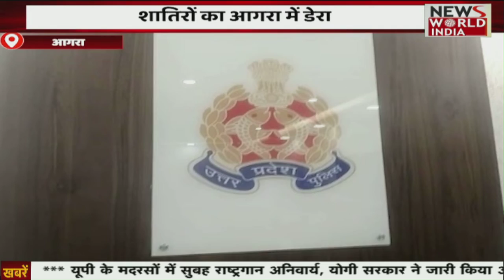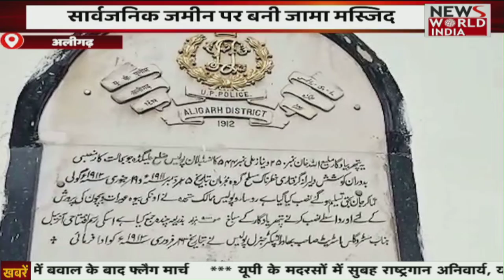नहीं कम हो रही Azam Khan की मुश्किले , जरूरी दस्तावेजों की मांग